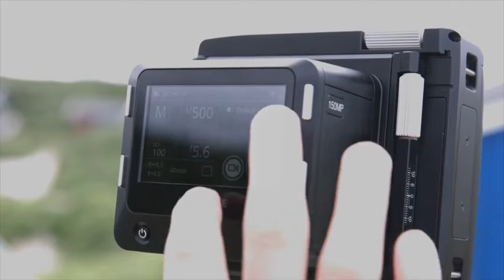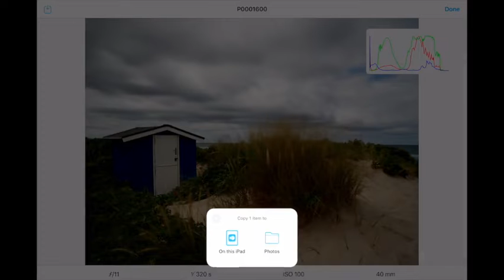[엠아이세븐 | 테크니컬 서포트] 페이즈원 XT에서 Cascable 사용하기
모바일 통합을 통한 페이즈원 카메라 제어!
이 무선 연결은 Cascable 6를 통한 IQ4제어를 가능하게 하는데, 각 페이즈원 카메라를 위한 통합 워크플로우와 함께 연결된 카메라의 기능을 반영합니다.